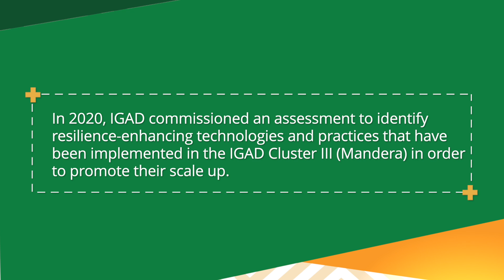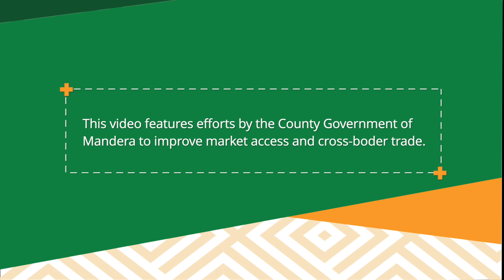Improving market access to facilitate cross border trade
In 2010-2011, a devastating drought affected more than 13 million people in the IGAD region. Consequently, IGAD Member States launched the IGAD Drought Disaster Resilience and Sustainability Initiative (IDDRSI) to end drought emergencies, and build long-term resilience of their communities and nations.

In 2020, IGAD commissioned an assessment to identify resilience-enhancing technologies and practices that have been implemented in the IGAD Cluster III (Mandera) in order to promote their scale up.

This video features efforts by the County Government of Mandera to improve market access and cross-border trade.